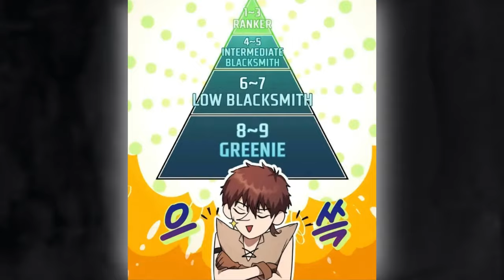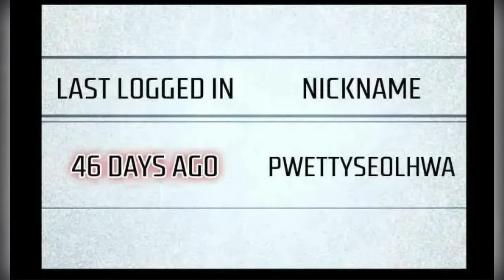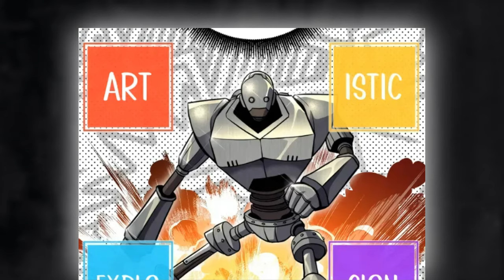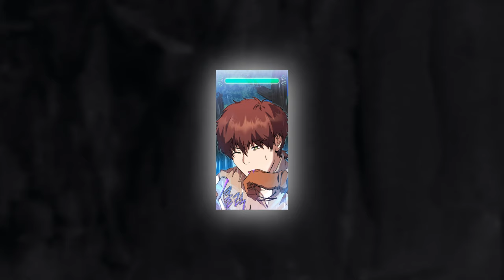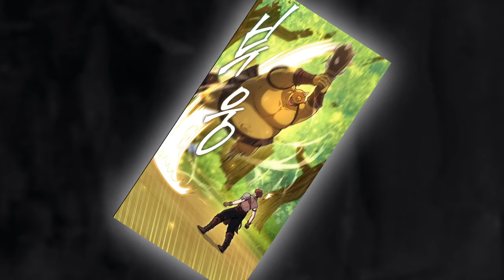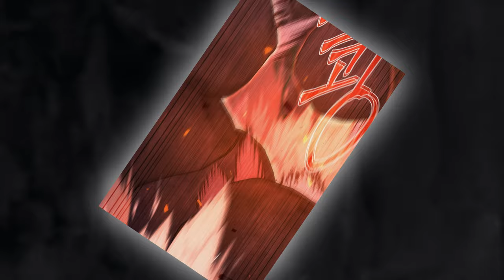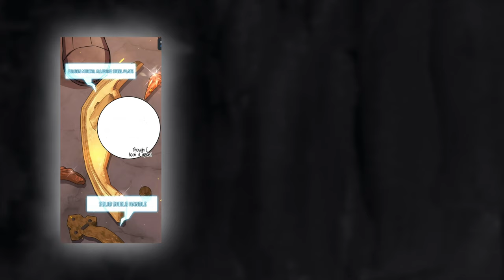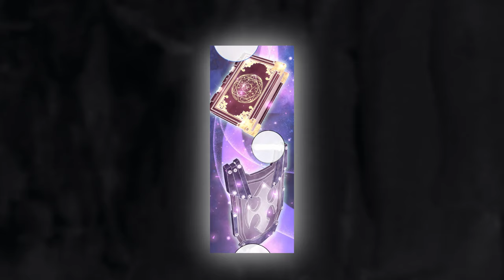Loser Is The Only One Who Could Tame The Divine Monster That Gave Him The Curse - MANHWA RECAP !